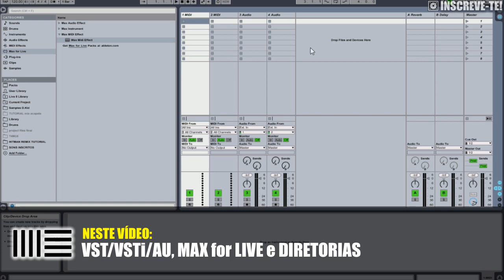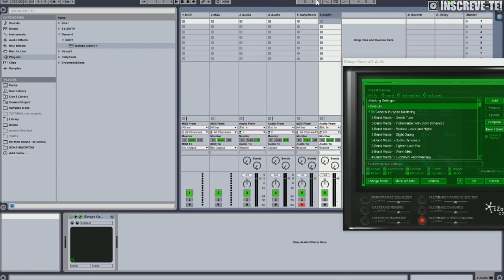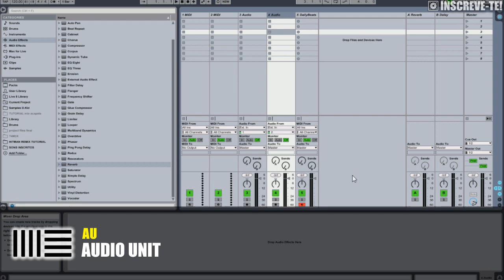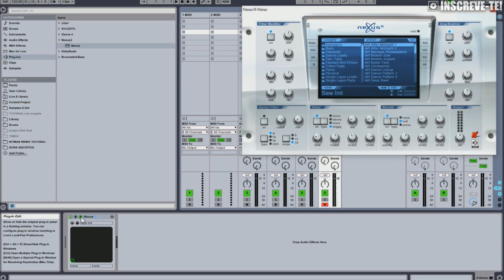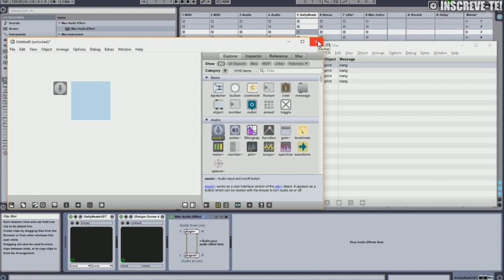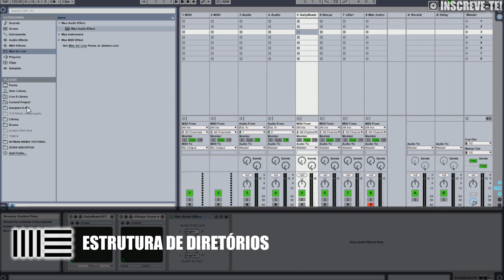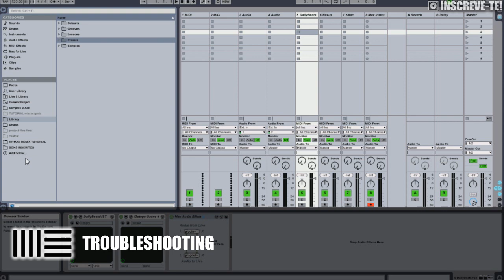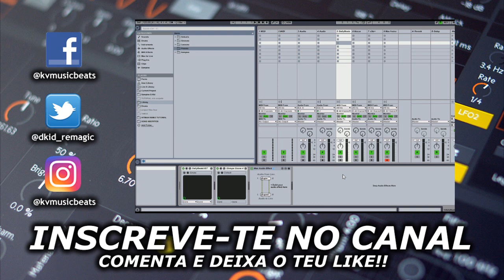Ableton LIVE 9 Tutorial - VST, VSTi, AU e MAX for LIVE (Curso para Iniciantes)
► INSCREVE-TE NO CANAL KV E ATIVA O 🔔 DAS NOTIFICAÇÕES!
Bem vindos ao curso de Ableton Live 9 para Iniciantes KV Music Beats. Neste tutorial vamos falar de VST, VSTi, AU, RTAS, MAX for LIVE e como tudo funciona com o Ableton Live. Vamos ainda falar de estrutura de Diretórios e Troubleshooting. Confere!! Todas as semanas novos tutoriais de LIVE e Produção Musical e Vlogs. Gosta ✔ Comenta ✔ Partilha ✔ Subscreve ✔

PRINCIPAIS QUADROS E SÉRIES DO CANAL KV:

▼ TUTORIAIS ABLETON LIVE 9 - TÉCNICAS DE PRODUÇÃO E BEATMAKING

MÚSICAS NESTE VÍDEO:
- Novation (apenas intro)
- Remagic (restantes)